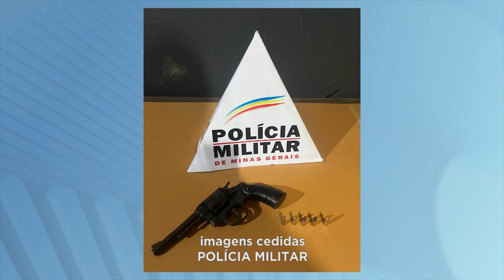"Desculpa Esfarrapada" Armas Apreendidas e Homens Conduzidos para a Delegacia da PC, no Vale do Aço.